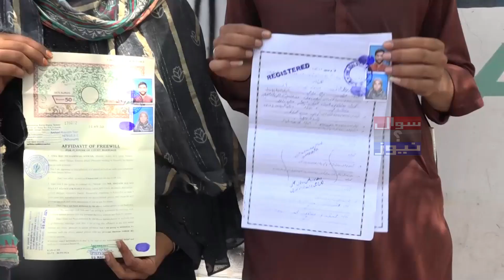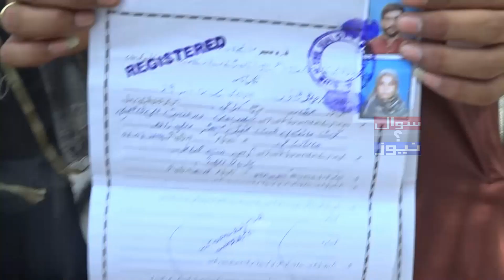Larkani main Pyar ki shadi kaeni wala Jora|| Sawal News Hd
sawal,sawalnewshd,news,sindh,brkin,gnews,sawalnewshd
kachay,ka,ilaqa,kachay,kay,daku,kachay,k,daku,sindh,police,karachi,police,kachay,ka,operation,police,operation
,gang,robbers,in,sindh,ramesh,singh,sikarwar,don,abid,boxer,untold,stories,annu,chabail,daaku,mushtaq,sarki,crime
,reporter,karachi,police,ranger,operations,mushtaqsarki,mushtaq,arki